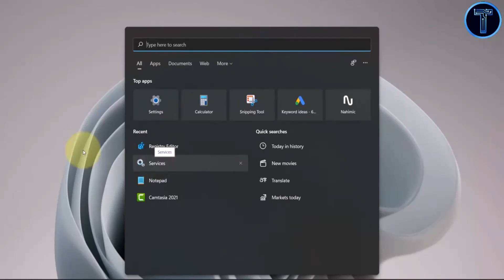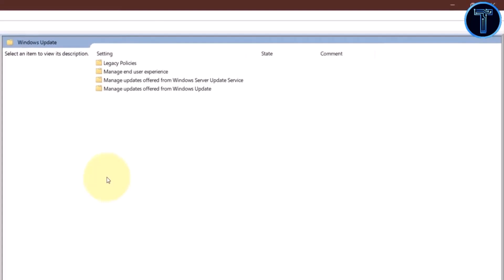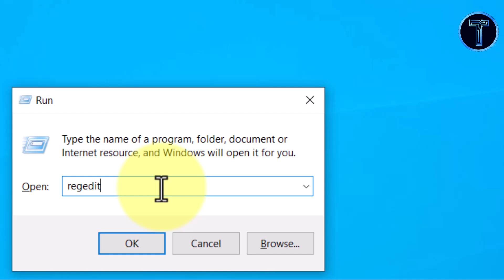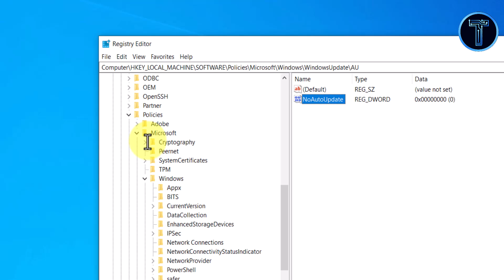[2025] How to Stop Auto Update in Windows 10/11 | Disable Windows 10/11 Update Permanently.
Are you tired of your Windows 10/11 automatically updating at the wrong times? In this step-by-step tutorial, you'll learn exactly how to stop auto updates and regain control of your system. By following these easy methods to disable Windows Update notifications and processes, you can say goodbye to unwanted interruptions and ensure your work or gaming sessions go undisturbed. Learn how to navigate through your settings and make the necessary adjustments to prevent auto updates from slowing you down. Don't let Windows dictate when you can use your PC – take back control now! Don't let Windows updates dictate your schedule any longer - watch now!

+ Channel Purpose:
Tech & Komsan